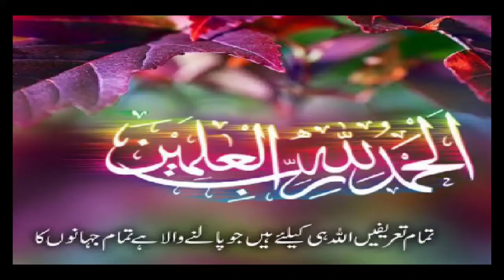Naaf ka ilaj / Naaf Ka Utar jana / Naaf Talne Ka Garelu ilaj / Navel Displacement Treatment at Home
Naaf ka ilaj
Naaf ka Desi Garellu ilaj in Urdu/Hindi
Naaf Ka Utar jana
Naaf ka tal jana
Navel Displacement Treatment at home in Urdu
Naaf Talne Ka Fori ilaj
Naaf ka utar jane ka ilaj
Naaf ke tamam masail ka hal